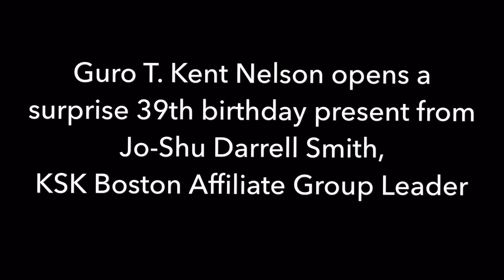39th Birhtday Present Guro T Kent Nelson